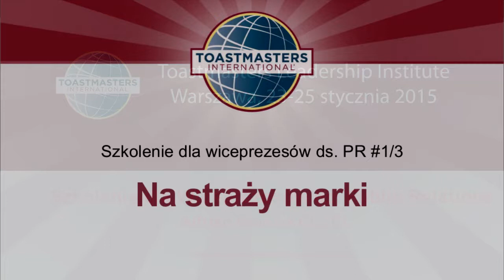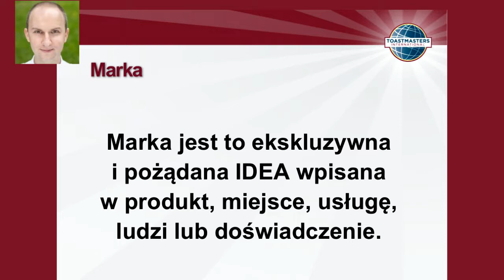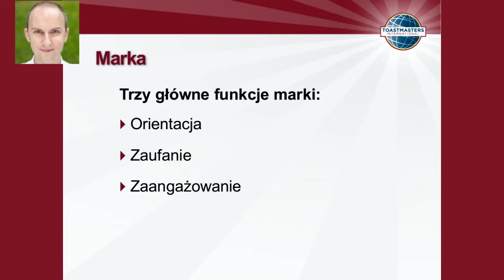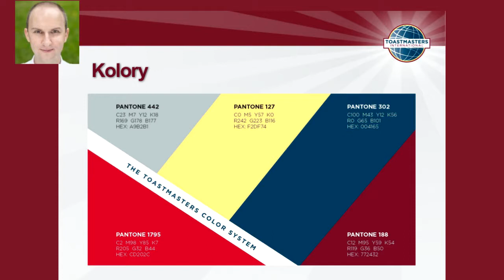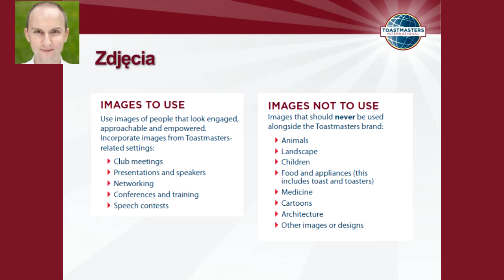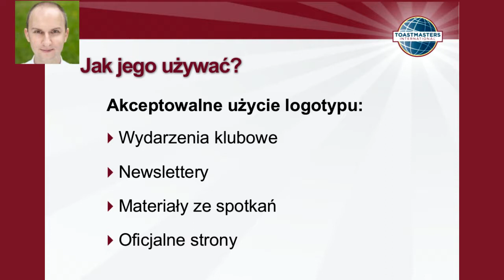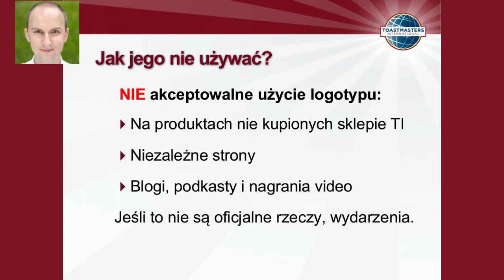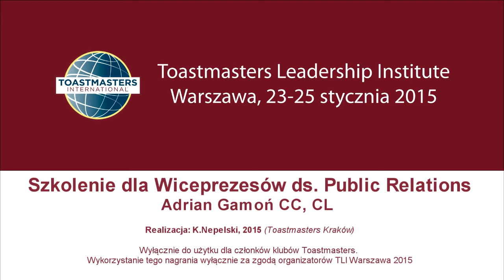Szkolenie dla Wiceprezesów ds. Public Relations, Adrian Gamoń